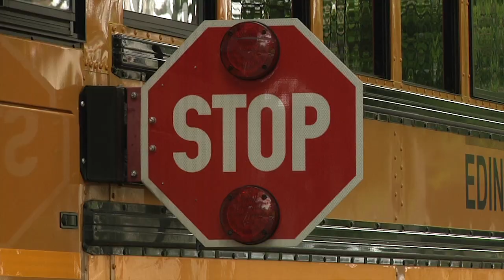"Or Else" School Bus PSA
As the school busses get out on the road, here is a reminder about the importance of stopping when you see flashing red lights.